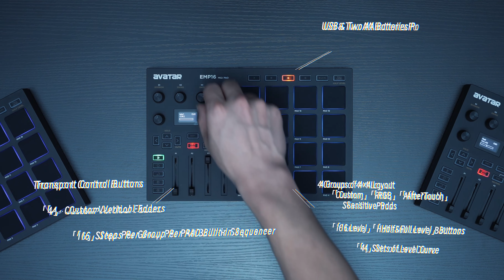AVATAR MIDI EMP-16 MINI PAD OFFER YOU A BETTER CREATIVE EXPERIENCE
Wanna to get the same one? Chick this link to buy it ! 👇👇